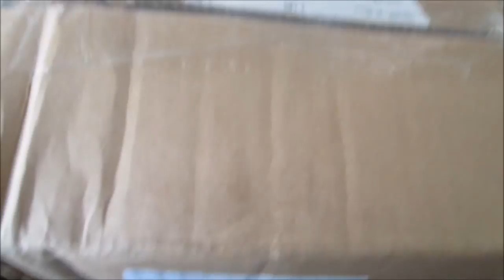Vlog #396 HE FELL ASLEEP! May 23, 2014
Email - Justagirltv@gmail[dot]com